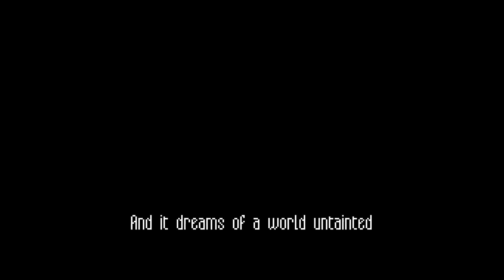Chinatown Detective Agency: Opening Cinematic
This is the opening cinematic from the cybernoir-adventure game, Chinatown Detective Agency.